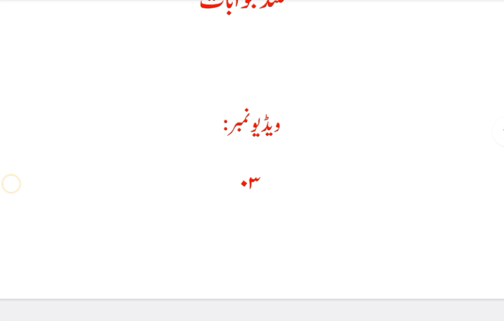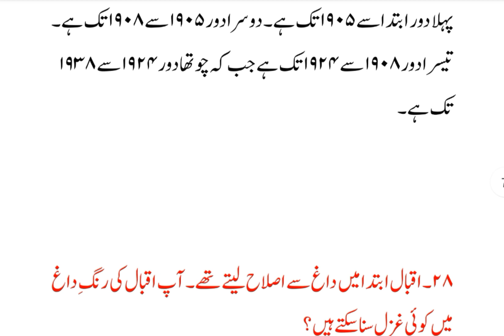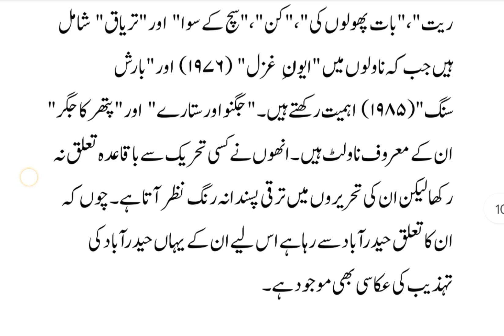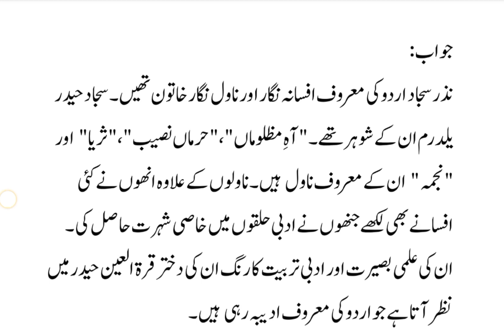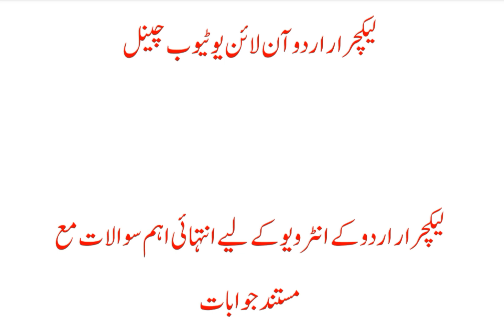Lecturer Urdu Interview || Mostly asked questions || Video : 03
In this video we are presenting important interview questions which are mostly asked in interviews of FPSC, SPSC, PPSC, KPPSC and BPSC.

Lecturer Urdu Interview#
SS Urdu#
MA Urdu syllabus#